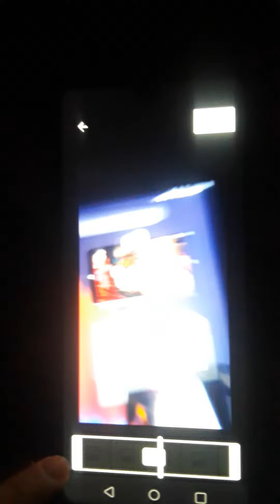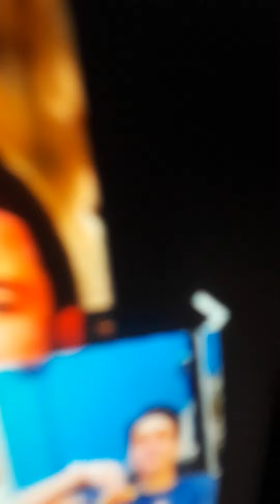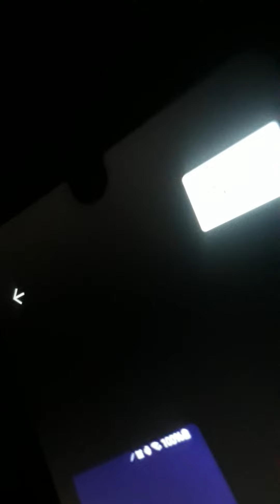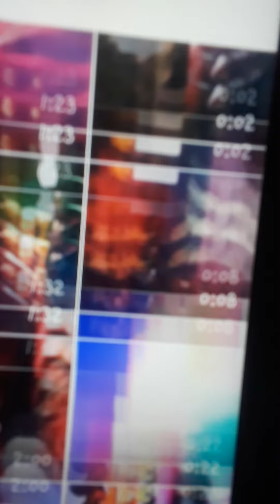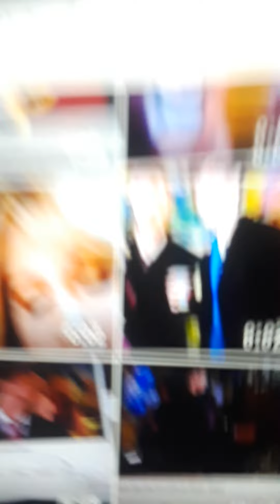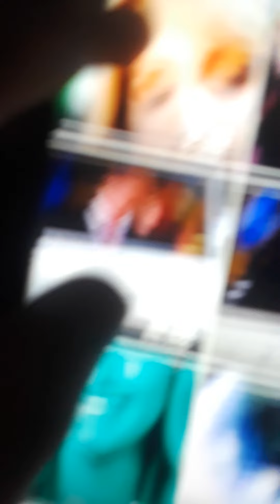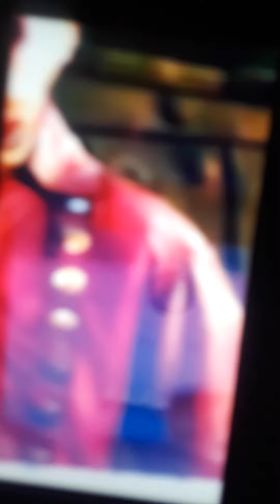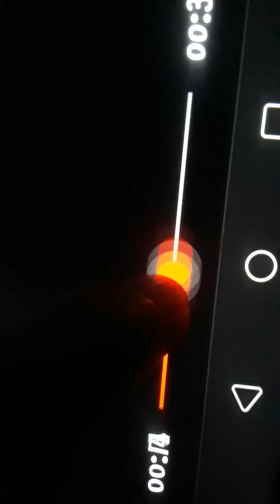December 21, 2021